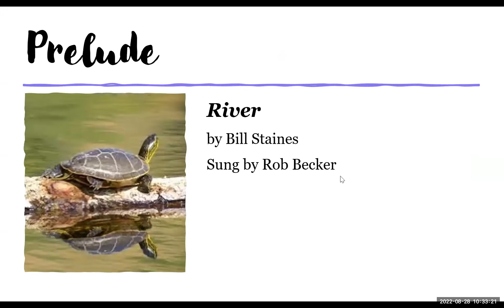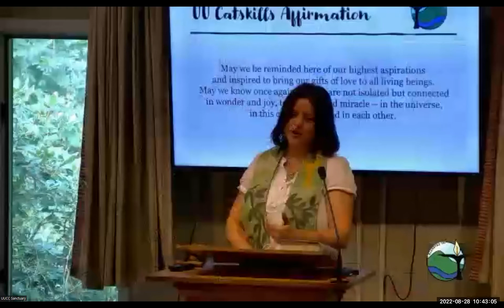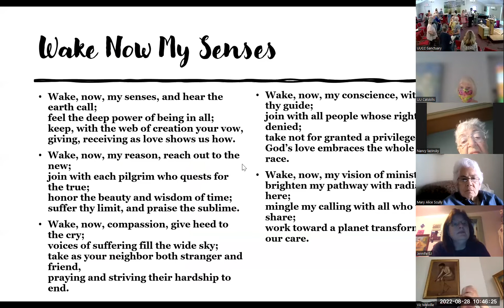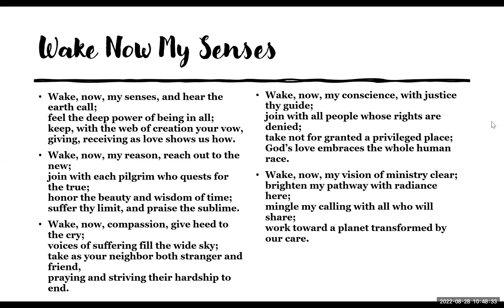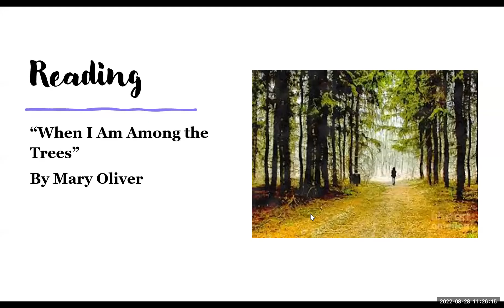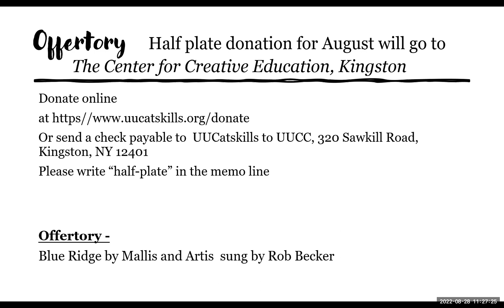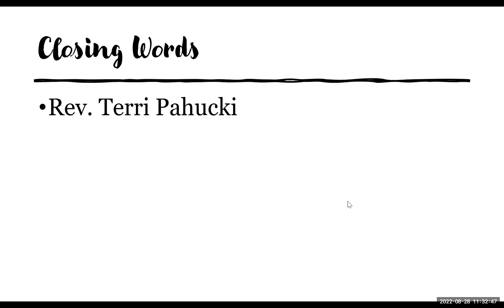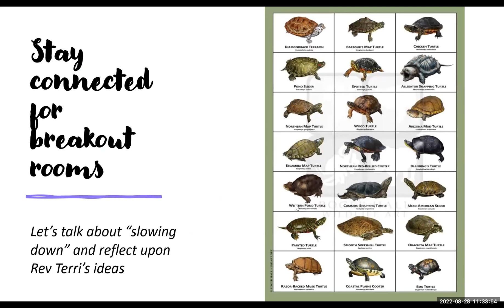UUCC Service Aug 28 2022: The Art of Slow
August 28, 2022:  The Art of Slow
Live and on Zoom
Rev. Terri Pahucki

How might our faith communities call us to move beyond urgency thinking to remake our world with deep, slow intentionality? Let us explore the radical practice of slowing to create change together.

Rev. Terri Pahucki (she/her) is the Minister of the Unitarian Universalist Congregation in Stamford, CT.    Rev. Terri earned her Master of Divinity from Drew Theological School and Hartford Seminary, and was ordained at the Unitarian Universalist Fellowship of Northern Westchester (her internship congregation) in Fall 2021.